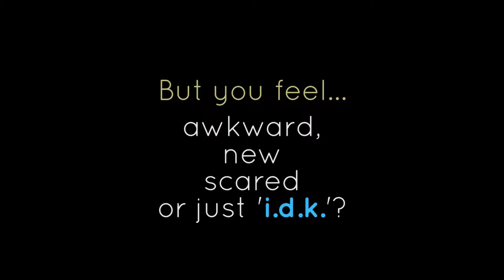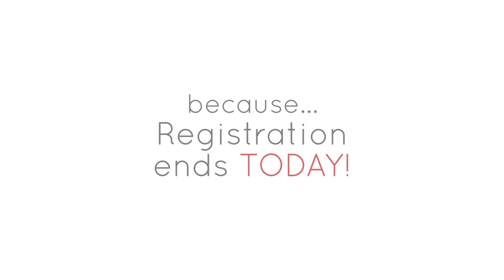2012 Summer Retreat Promo - "Fear"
Shining Star Community Church
IN[2]Him Youth Ministry

2012 Summer Retreat Promo V
for Video Announcement on July 22, 2012

Theme: "Refresh" (Acts. 3:19)
Speaker: Pastor Esther Lim
Date: July 31 - August 3, 2012

*Deadline Dates/Fees*
Late Deadline - July 22 ($120)

Register NOW!!
Don't be afraid. We got your BACK!!

*Promo Video Credits
Director/Writer: Pastor David Lim & 2012 Summer Retreat Counselors
Camera: Jesse Kim

*Background Music
Ennio Morricone - The Good, the Bad, the Ugly

*Questions?